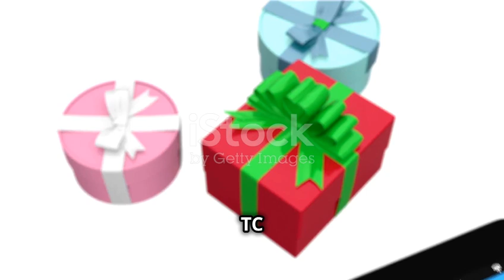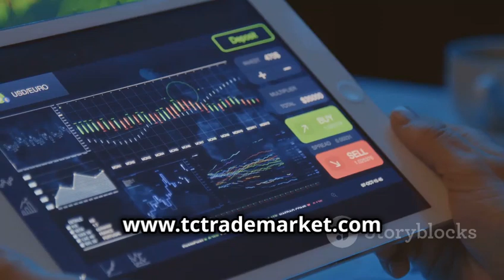Maximize Your Yard Cleanup Business: The Power of TC Trading and Bartering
Unlock the potential of your yard cleanup business with TC trading and bartering! In this video, we discuss how bartering can help you attract new customers while saving cash for essential mortgage payments, fuel, utilities, and taxes. Discover how the TC App allows you to preserve your cash for important expenses and keep your business running smoothly.

🌟 *Key Benefits:*
- Gain new clients through bartering
- Save cash for essential expenses
- Utilize the TC App for flexible trading
- Redeem TC's as electronic gift certificates

Learn how to make the most of your services while managing your finances effectively.